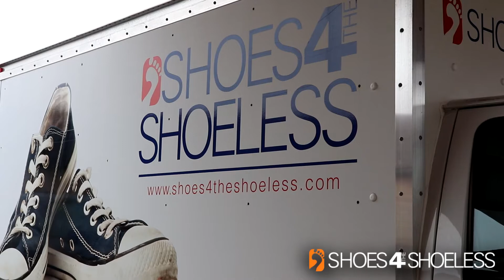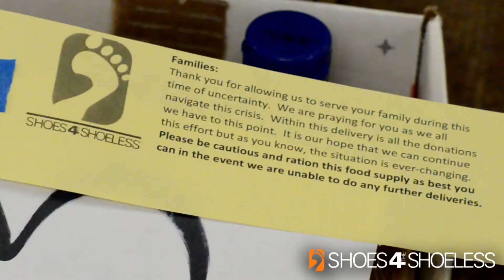Shoes 4 the Shoeless Food For Everyone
Yesterday, we witnessed an amazing story of a community coming together. 129 families who may not have convenient access to food will receive the boxes. The food was collected and volunteers gathered to drive the goods to the families. Over 300 community members gathered and contributed 2 weeks worth of food for each family. Shoes For Shoeless plans to continue providing for those in need. Please share! @ShoesForShoeless